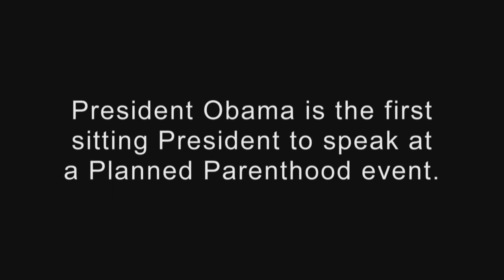President Obama on Women's Health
President Obama is the first sitting U.S.President to speak at a Planned Parenthood event.